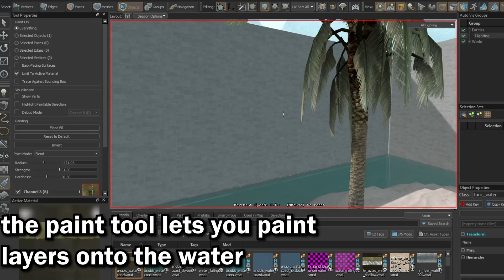Counter-Strike 2 Water Comparison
==Timestamps==
0:00 - Anubis Canal Water
0:16 - Anubis Coast Water
0:37 - Nuke Water
0:59 - Overpass Water
1:43 - Overpass Water with Sludge
2:28 - Painting Layers onto Water